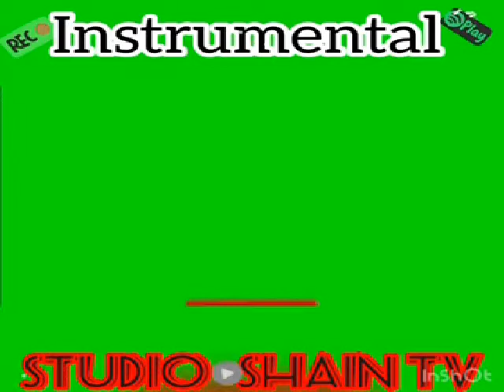Visar Japani Style Instrumental By Studio Shain